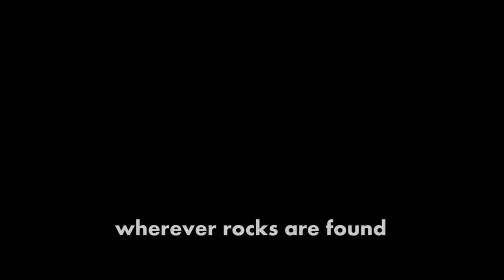Geology: The Movie - Official Trailer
Four heroes set off on an epic quest to study rocks.

Editing: Me
Camera work: Other people